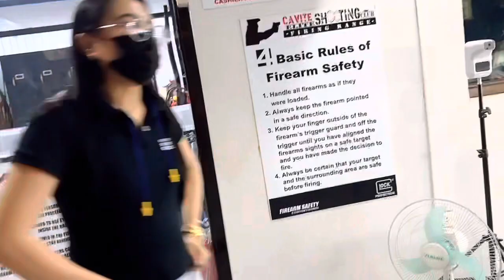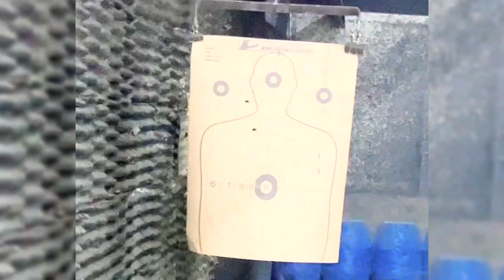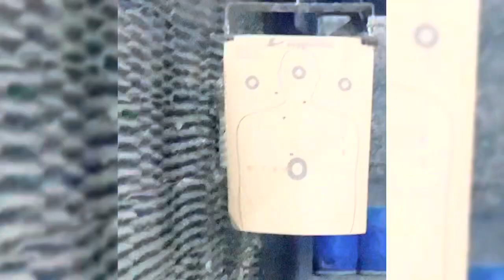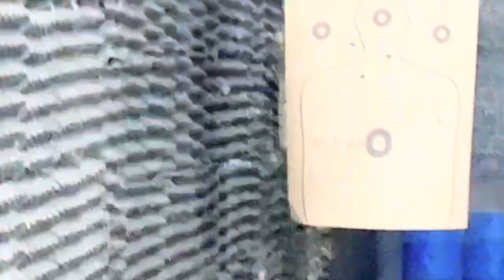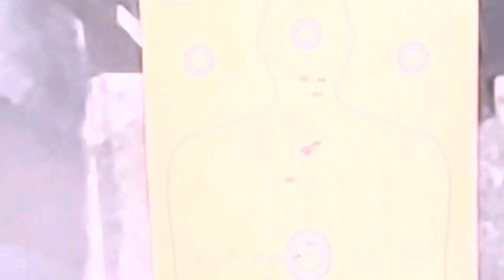firing time practice in PHILIPPINE, enjoy much. 2022. with my brother